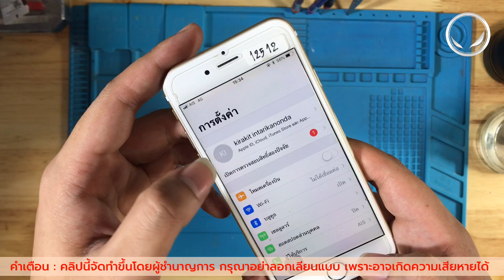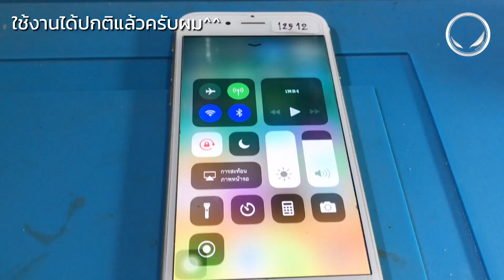ซ่อม iPhone 6 เครื่องตกน้ำ เปิดไม่ติด ส่งซ่อมที่ร้าน Macup Studio โทร. 095-6565090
พิกัด MacUp Studio:
คลิปการเดินทางมาร้าน MacUp Studio:
youtu.be/qreWhUMTV1g